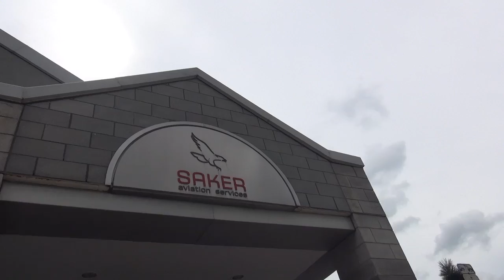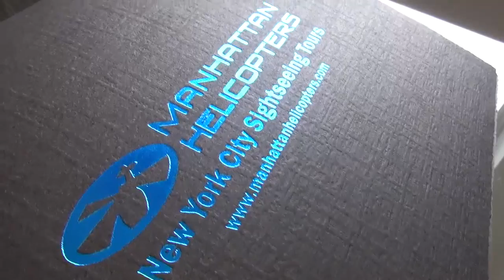09 03 16 4 BOSTROM ZIP